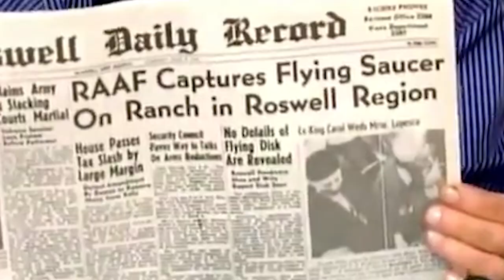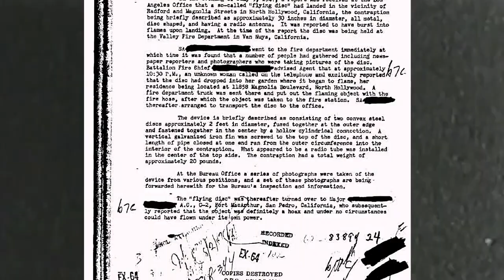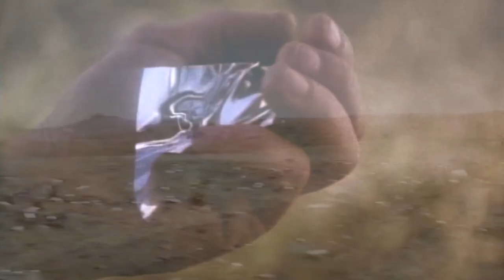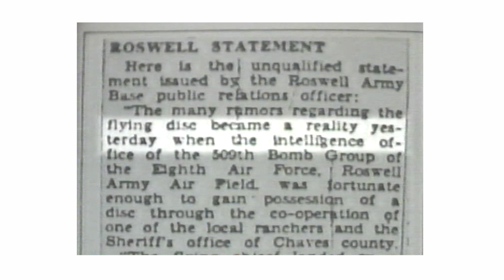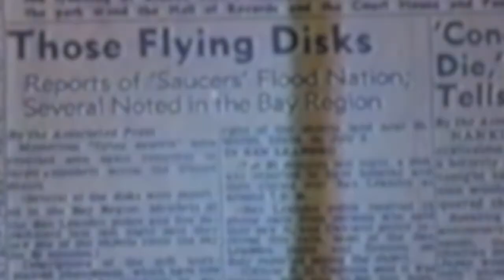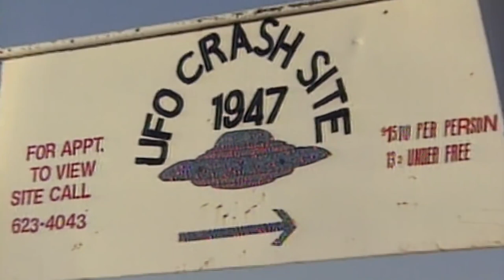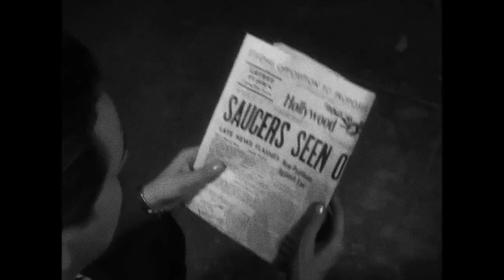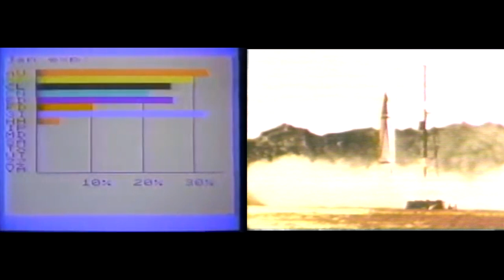Perspectives Episode 1: Julie Shuster's Roswell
75 years ago the Air Force found mysterious wreckage on a ranch near Roswell. The true nature of that debris and the government's reaction to it have been the subject of intense speculation ever since. Was it simply a mistaken weather balloon or did the Air Force cover up an alien crash?

Julie Shuster (daughter of US Army PIO Walter Haut) was interviewed by Barry Shainbaum in 2012. That interview has been edited, remastered and presented in video form here as the first episode of 'Barry Shainbaum Perspectives'

Directed & edited by Jackson Fishauf - @fishauffilms
Interview conducted by Barry Shainbaum
Special thanks to Julie Shuster (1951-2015)